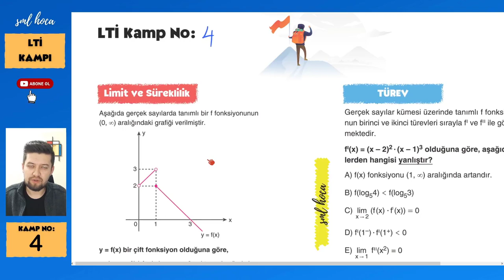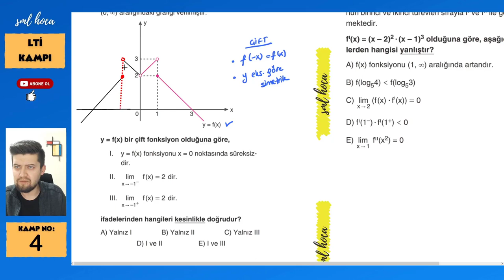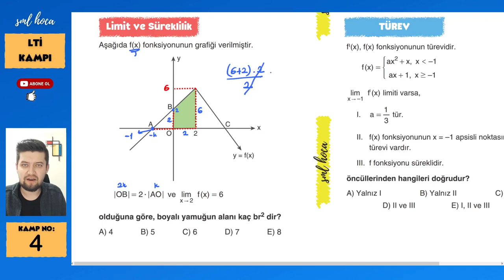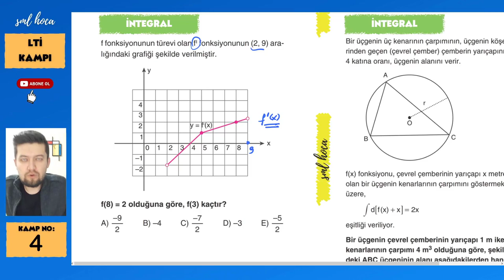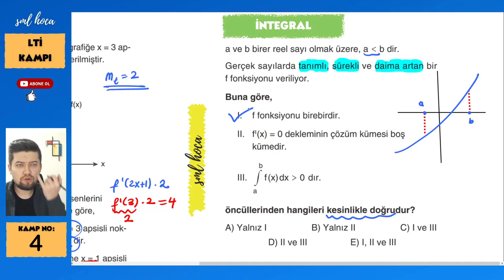Limit Türev İntegral Kampı - 4 - Sml Hoca Matematik